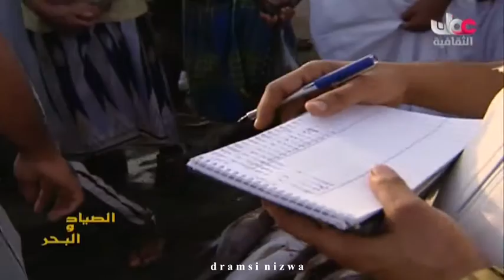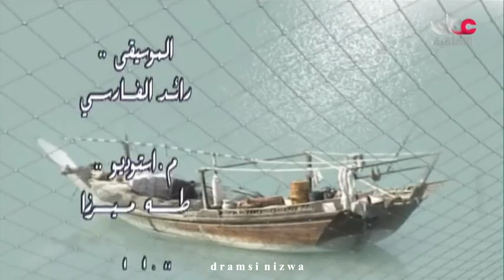الصياد والبحر في سلطنة